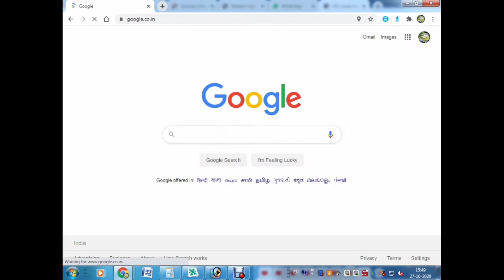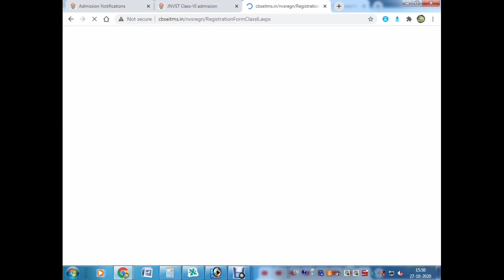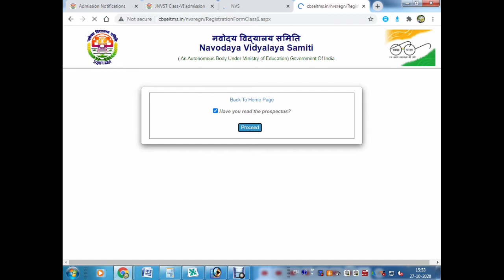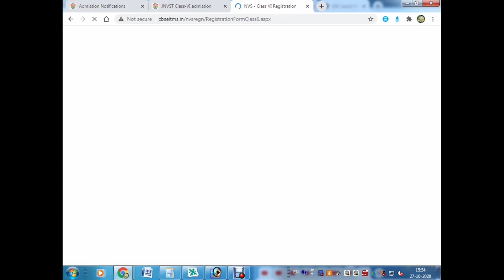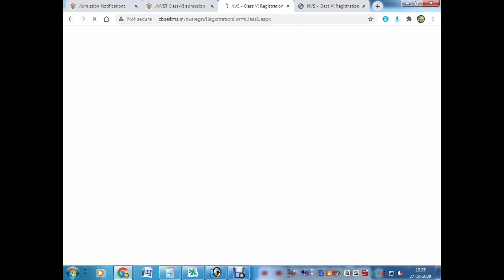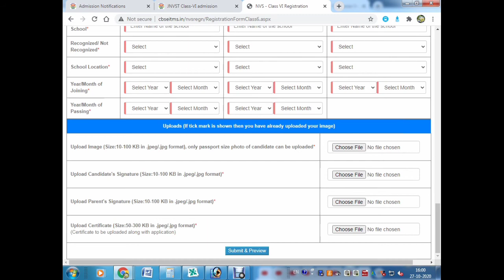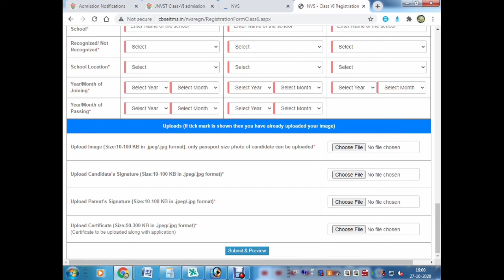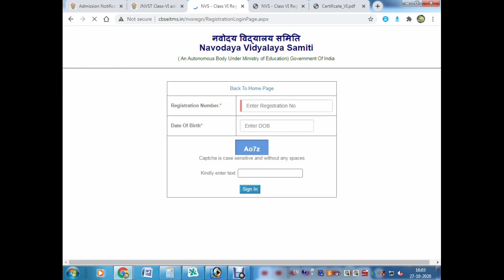Namoday Vidhyalaya entrance exam 2021, Namoday Vidhyalaya application form online admission test